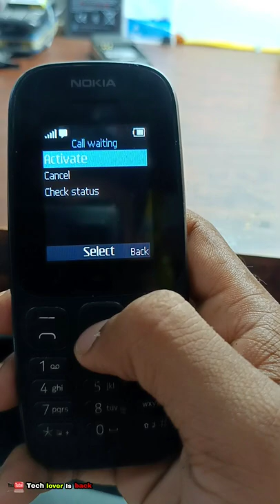How to activate call waiting in nokia 105 keypad phone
VIDEO TOPIC:
1 Upi apps & trick (paytm, google pay, phonepe, mi
pay, related)
2 Epfo
3 Android tricks & tips
4 tech.tricks & tips
5 Whatsapp
Tricks & tips
6 youtube tips

call waiting
how to activate call waiting nokia 106 phone
how to call waiting in nokia keypad phone call waiting kaise band kare
how to activate call waiting in nokia 1100 phone